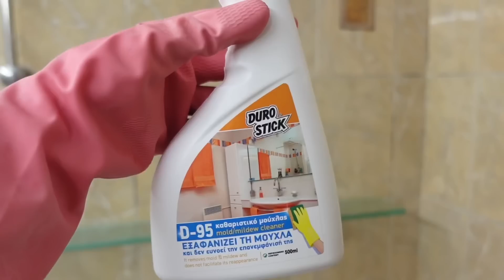МОТИВАЦИЯ НА ЧИСТОТУ ОТ ДАВИДА 😅 УРА 🙌 ОТРЕМОНТИРОВАЛИ ПОТОЛОК В ВАННОЙ ✨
Всем огромный привет и добро пожаловать на мой канал ❤️

Меня зовут Нонна, я мама двоих мальчиков, Христо 19 лет и Янис 17 лет! Мужа зовут Давид и живем мы в прекрасной Греции в городе Салоники уже 29 лет! Живем мы в своей квартире 20 лет, но по сей день продолжаем её обустраивать. Здесь я делюсь своими буднями, мотивацией на уборку дома, вкусными рецептами, покупками и красивым декором! Обо всем по немного.